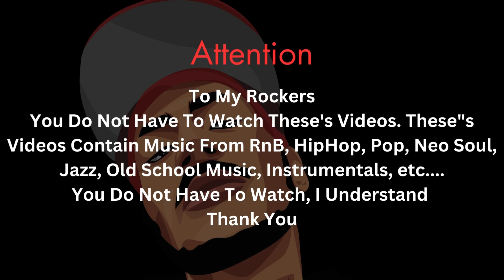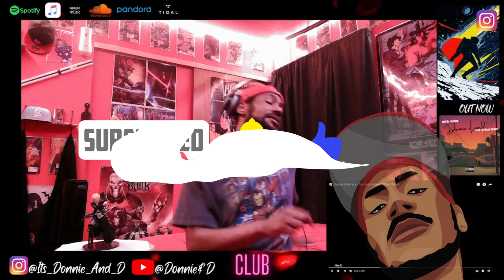(Donnie & D Reacts) Monica & Brandy -The Boy Is Mine